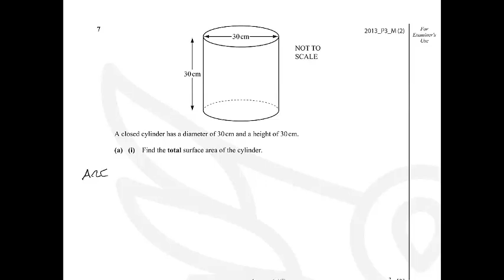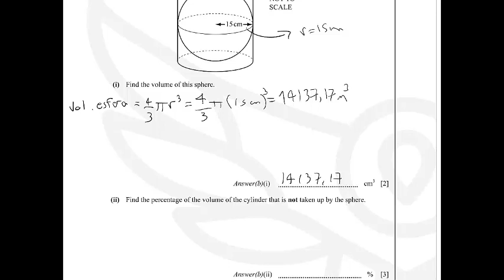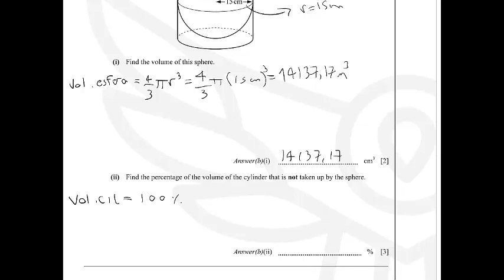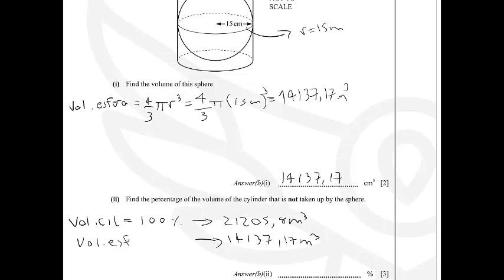07_2013_P3_M2 IGCSE Maths